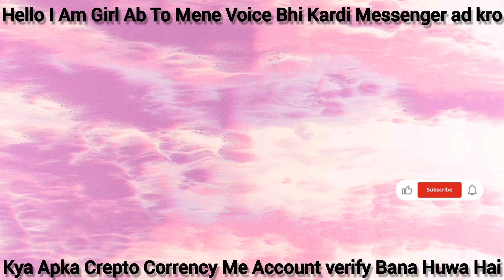Ladki Ki Awaaj | Kya Apka Crepto Currency Me Account Verify Bana Huwa hai Girlvoice Femalevoice lrki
Girl Voice Kya Apka Cripto Currency Me Acxount Verify Bana Huwa hai...

Larki ki awaaz... ab to mene voice bhi kardi ab to mujhe group m add kardo.